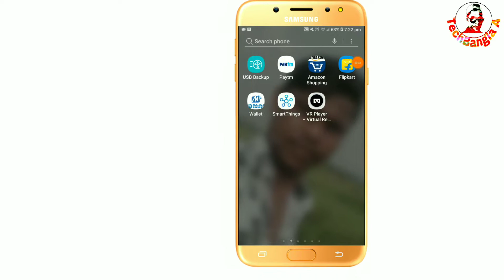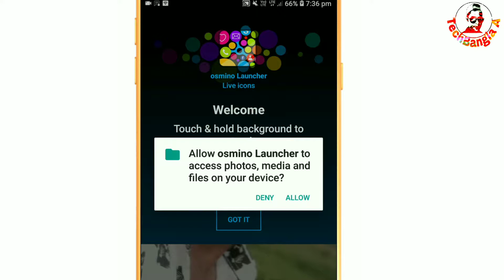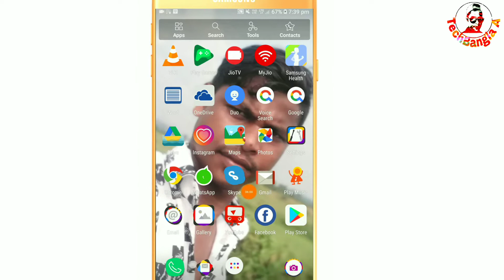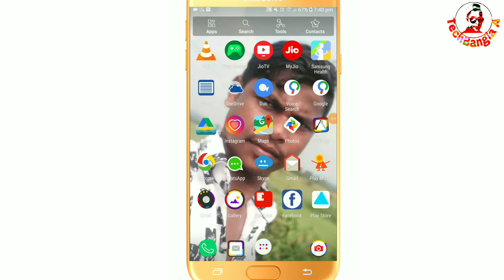চুপি চুপি দেখুন আপনার phone এর Whatsapp নাচবে|Dancing app|By TechBangla A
Hello Frndzzz,
Ami Ashok Hansda,
Kmon aa6en apnara asa kore valo aa6e.
Aaj ker video te apnara dekbe j apnar phone er whatsapp nachbe.

Thank You so much Video ti dekhar jonno.